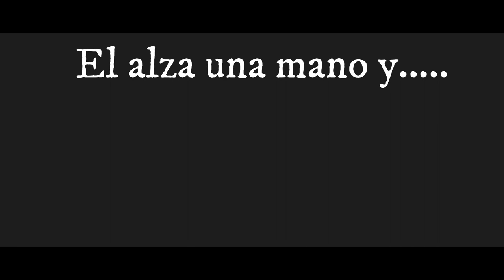||DESPISTAOS RP (+18) Mia Kesintong TP 2 +18 || ALGO MAS QUE AMIGOS || CAP 14 ||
Mia Kesintong en DespistaosRP